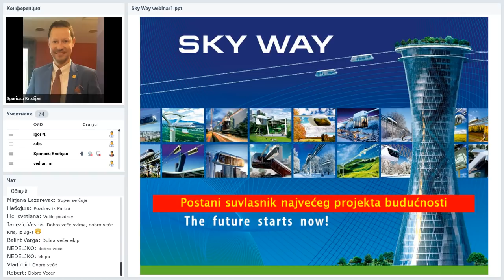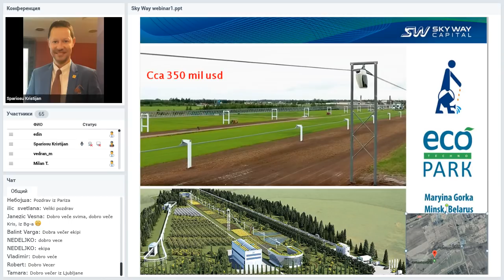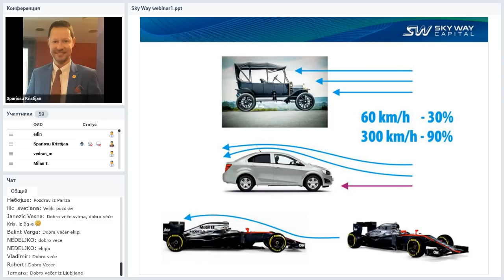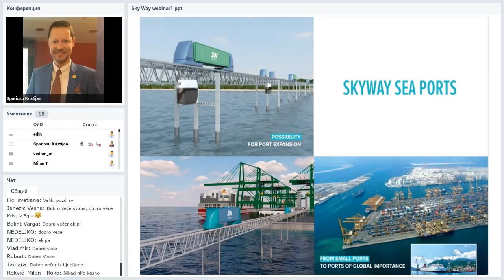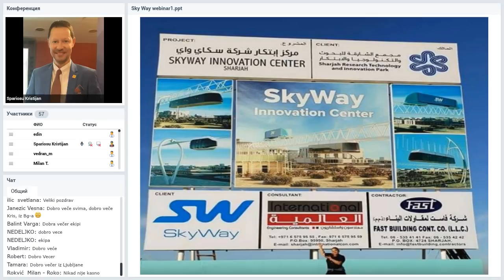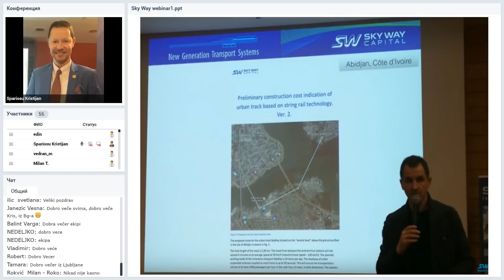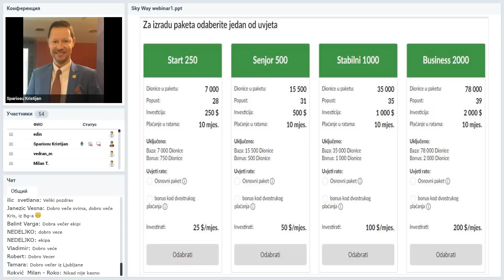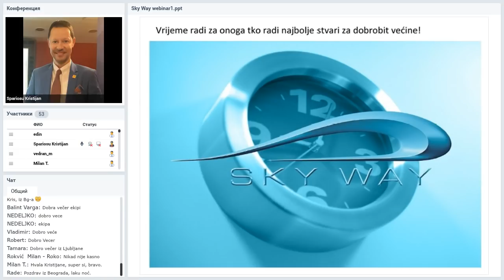Вебинар от 13.05.2019. SkyWay Projekt pojašnjenje i opće informacije. Хорватия.